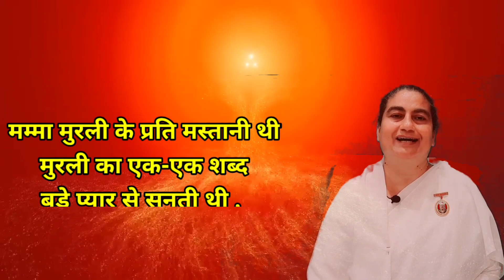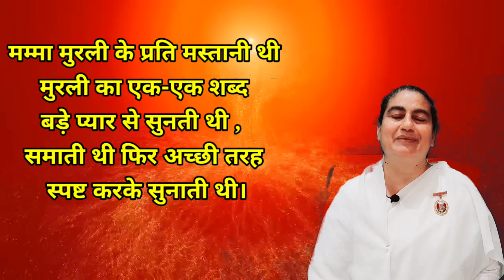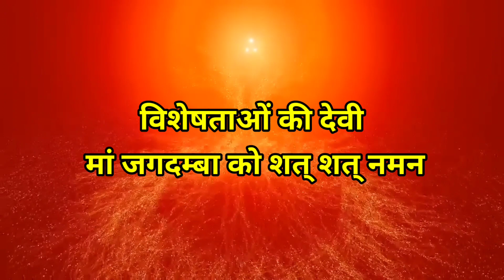मम्मा की विशेषता -1 मुरली के प्रति मस्तानी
ओम् शान्ति।

bk huda panipat चैनल पर लगातार चलने वाले कार्यक्रम निम्न प्रकार से हैं :-

1. विजयादशमी चालीसा योग 15 सितंबर से 25 अक्टूबर त

2. लाइव मुरली क्लास राजयोगिनी सुनीता दीदी जी द्वारा लिंक का समय सुबह 6:45 बजे प्रतिदिन

3. जिंदगी को वाह-वाह बनाने वाले- वाह वाह जिंदगी के सूत्र

4. प्यारे बाबा के प्रतिदिन के महावाक्यों का सार बिंदु.

5. नवरात्रि स्पेशल नवरात्रों का आध्यात्मिक रहस्य जानने के लिए देखें नवरात्रि स्पेशल .

 अधिक जानकारी के लिए कृपया फोन करें 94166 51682, 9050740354